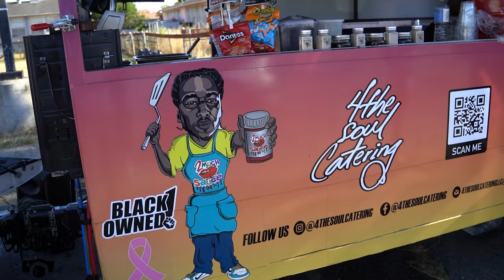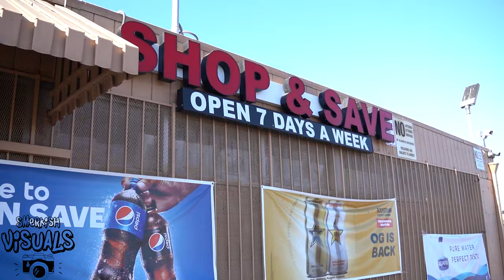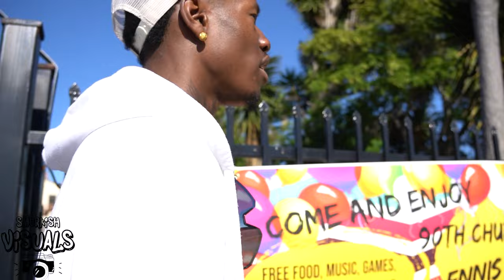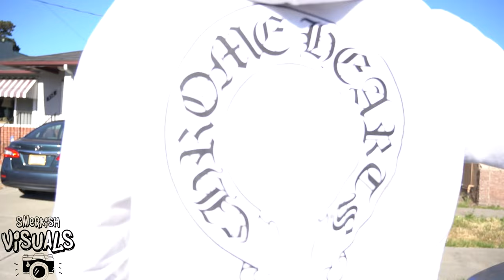South Richmond 15th & 19th Street - Uptown Maine (Hood Vlog) Ft. All4Leggs, Greedak & More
Smerkish Visuals